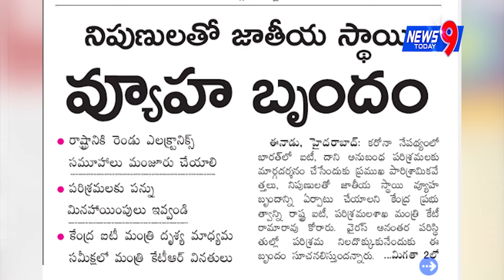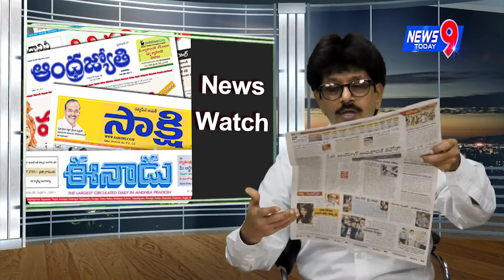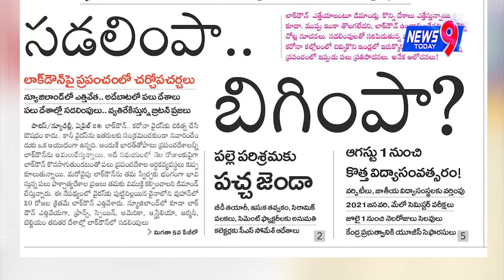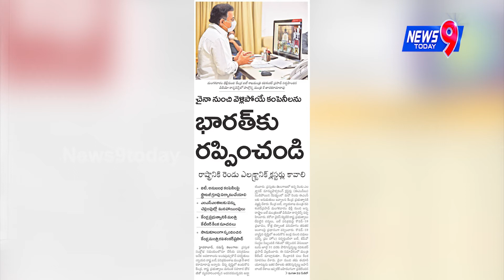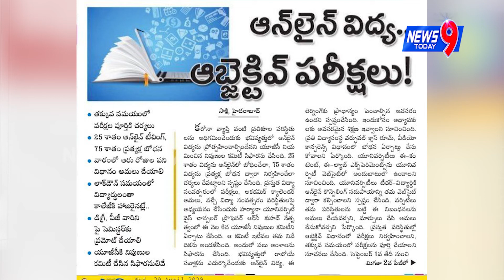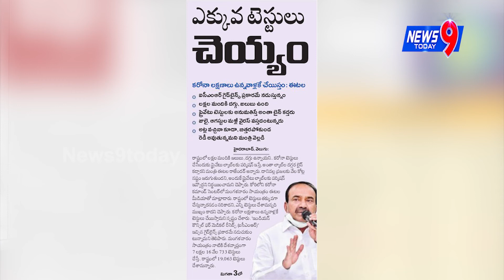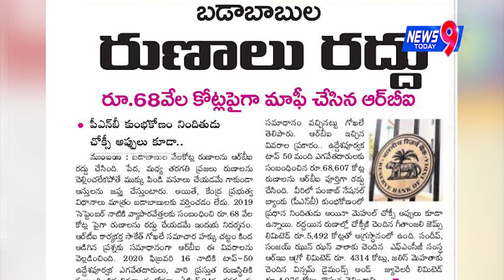Morning News With Prabhakar || News9today